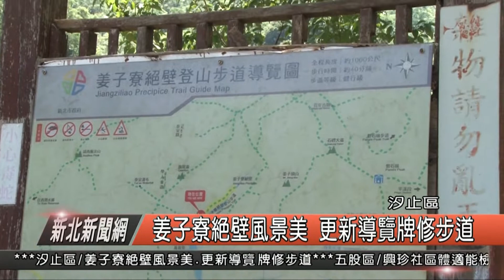1070809新北新聞網07 汐止區姜子寮絕壁風景美 更新導覽牌修步道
汐止姜子寮絕壁，風景很美，從入口處到絕壁裏頭，還有一段大約五到十分鐘的路程，為了推展觀光，市府也將針對沿路加強導覽牌進行更新，9日上午，議員沈發惠服務處也前往關心，並且希望針對步道也能一併改善，讓觀光休閒環境更好。